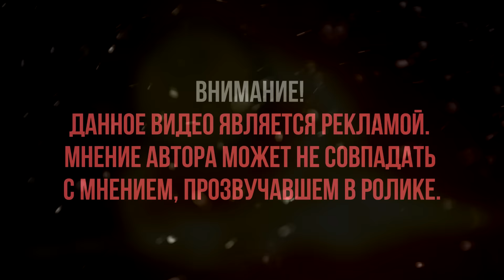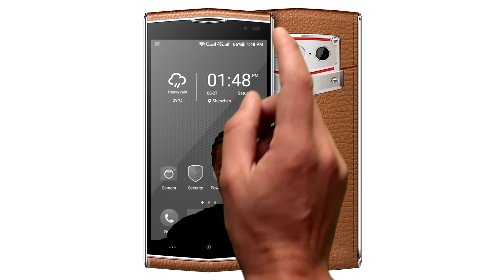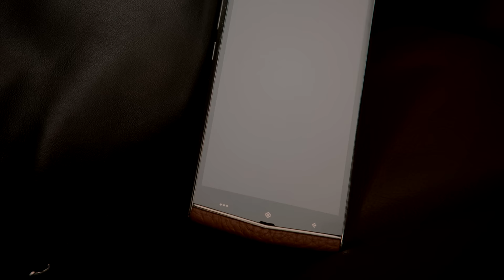Лучшее, что можно купить на распродаже 11.11 - Leagoo Venture 1.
Всем привет! Сегодня расскажу вам о самой лучшей покупке, которую вы можете совершить 11 ноября в Китае. Это защищенный кожаный смартфон Leagoo Venture 1.